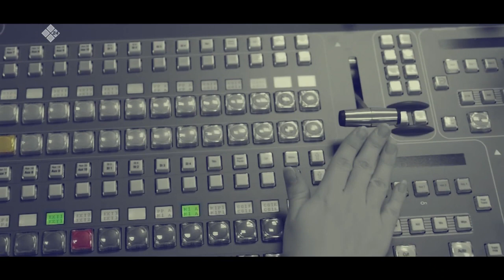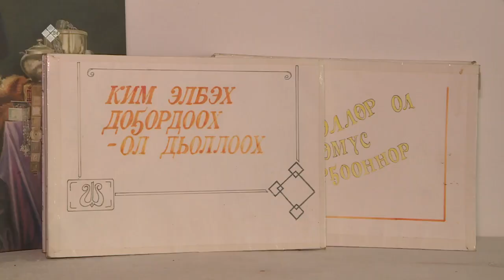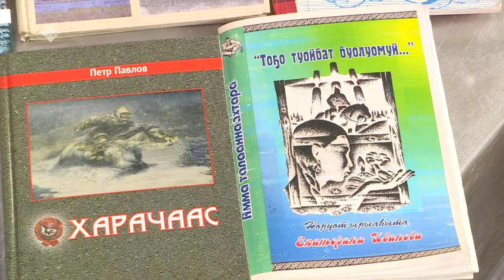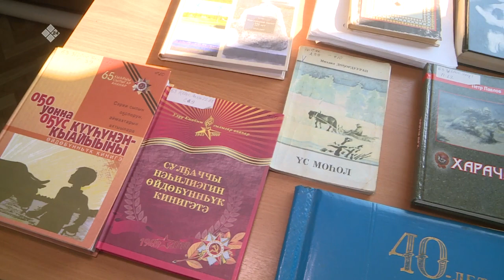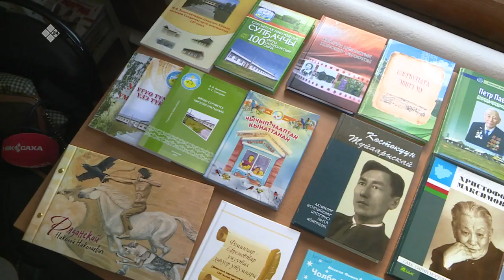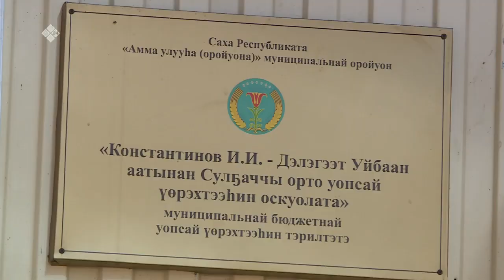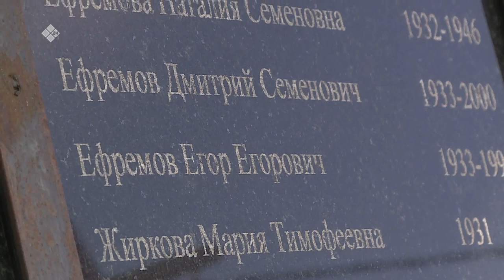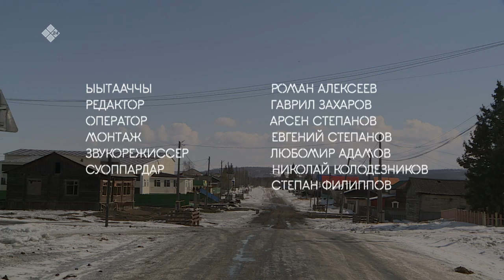«Олох үөһүгэр» биэриигэ: Амма Сулҕаччытын туһунан (18.05.22)